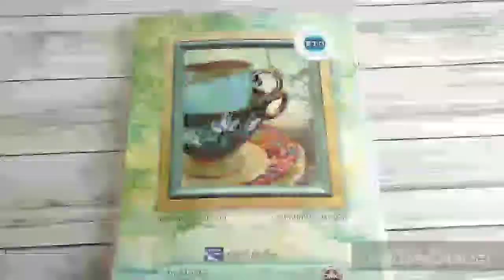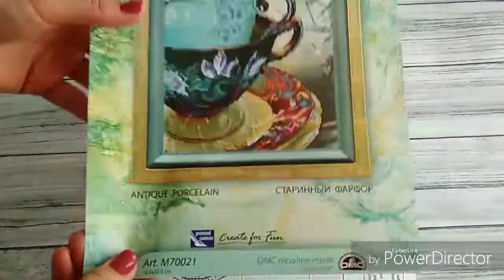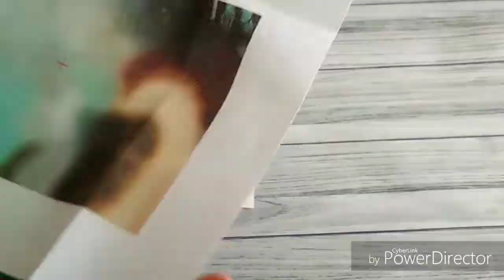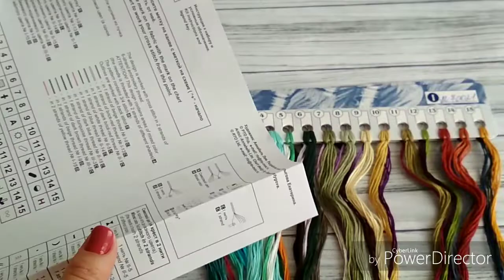24. ОБЗОР набора РТО "Старинный фарфор"/ новый старт / недостатки набора/ ХИМИЯ???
Привет, меня зовут Лена! добро пожаловать на мой канал о рукоделии

В этом видео показываю обзор набора РТО Старинный фарфор,а также первые крестики!
Прошу прощения за вертикаль в конце видео, вовремя не поняла свою ошибку.

на планшетках 38 цветов, я оговорилась  )))